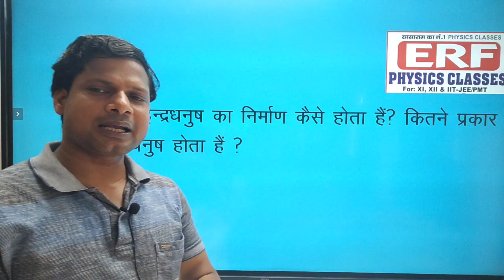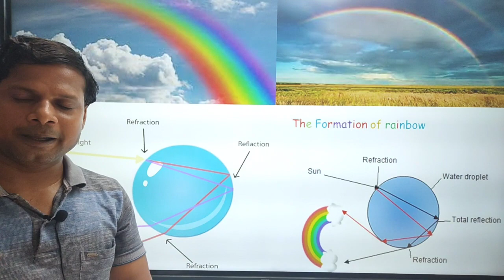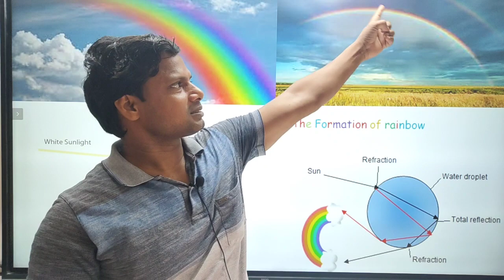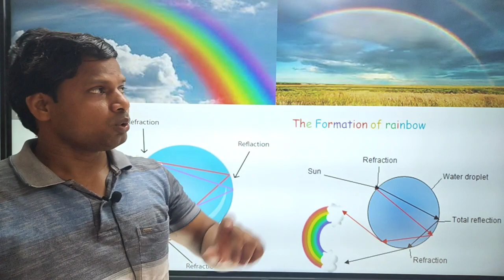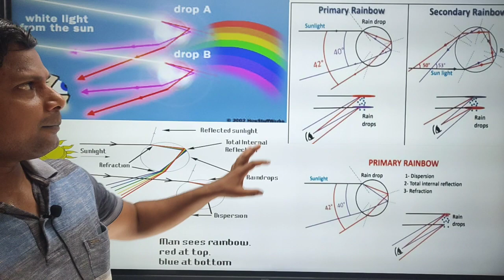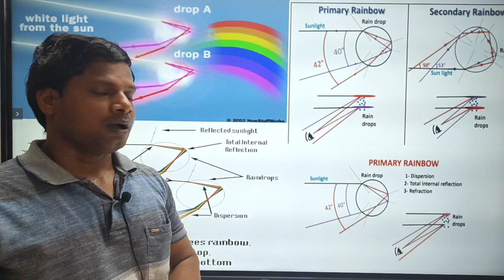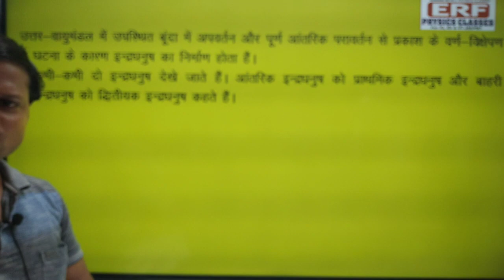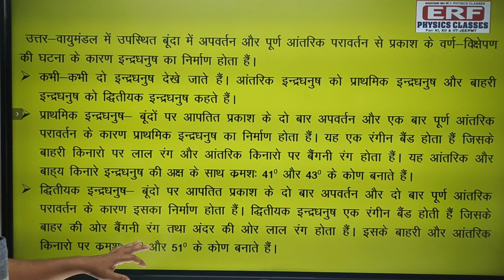How is rainbow 🌈 form?. Interesting facts about science part-4 with concept.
very easy concept to understand about Interesting facts about science. How is rainbow 🌈 form?.